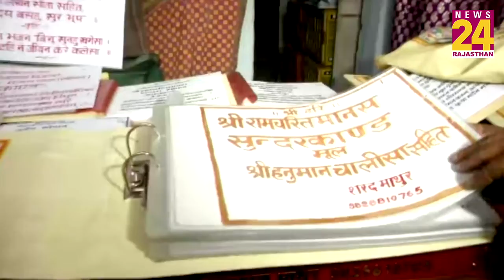मिलिए इस राम भक्त से, जिसने अयोद्धा राम मंदिर के लिए बनाया एक खास रामचरितमानस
अयोध्या में राम मंदिर पर सुनवाई की आखिरी तारीख आ गई है, 17 नवंबर से पहले पहले फैसला आने की उम्मीद जताई जा रही. सुप्रीम कोर्ट के इस फैसले से अयोध्या में एक बार फिर खुशियां लौट आयी हैं. ऐसे में न्यूज 24 को एक ऐसा राम भक्त मिला है जिनकी कहानी सुन आप भी राम भक्ति में लीन हो जाएंगे.